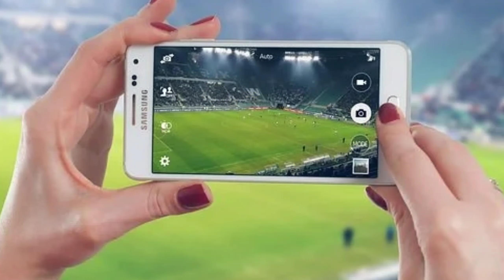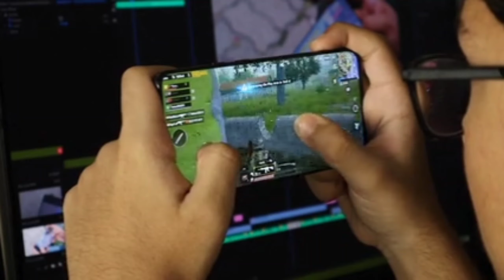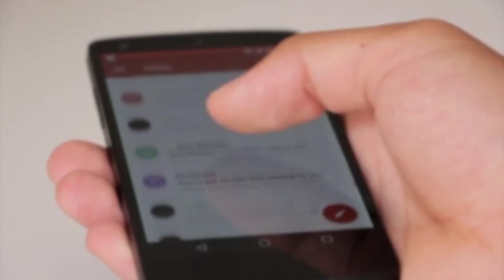Pubg Ban|| Pubg Ban In India|| India Me Pubg Kab Ban Hoga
भारत-चीन तनाव के बीच केंद्र सरकार ने चीन पर डिजिटल स्ट्राइक करते हुए हाल ही में 106 ऐप्स को बैन कर दिया है. भारत में बैन किए गए इन 59 और 47 ऐप्स के बाद 275 ऐसे और ऐप्स भी सरकार के रडार पर हैं, इस लिस्ट में गेम ऐप PUBG का नाम भी शामिल है.

pubg ban
pubg ban in India
pubg live game ki puri jankari
India mein pubg kab ban hoga
when is ban pubg in India
pubg kya hai
what is pubg
who is the owner of pubg
pabji Ke Malik kaun hai
pub ji kahan ki company hai